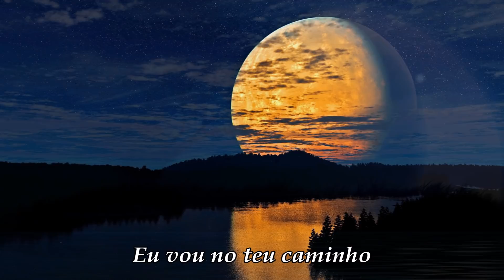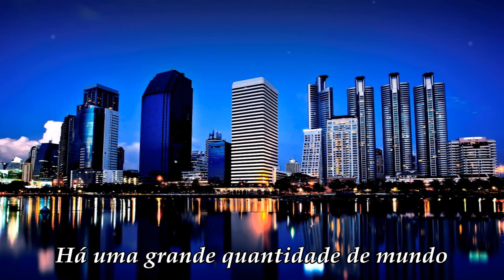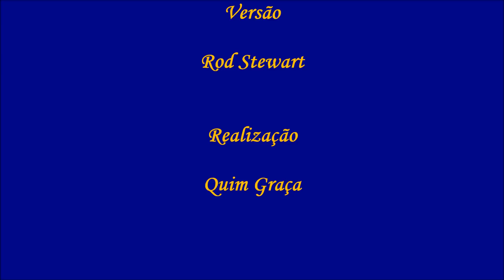Rod Stewart "Moon River" (Legendado)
"Moon River" é uma música composta por Henry Mancini com letra de Johnny Mercer em 1961. Foi interpretado no filme Breakfast at Tiffany's por Audrey Hepburn, a estrela dos filmes, enquanto a própria música ganhou o Óscar de Melhor Canção Original.
Neste filme podemos ouvir a versão de Rod Stewart.